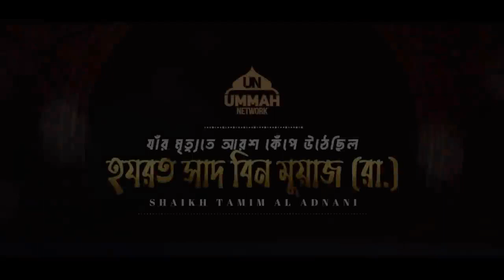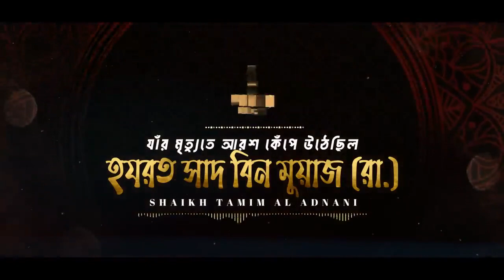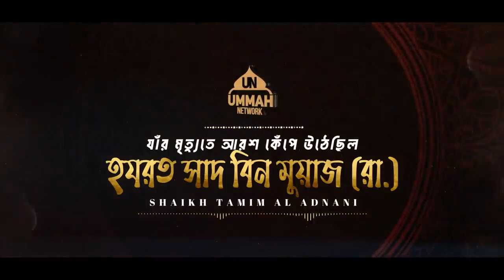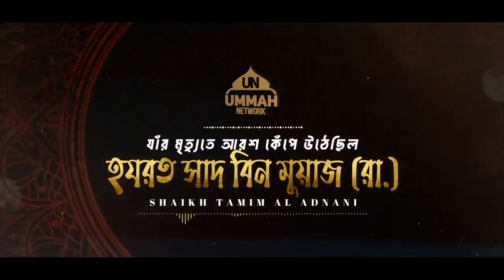সাহাবীর ঈমানদীপ্ত জীবনী।